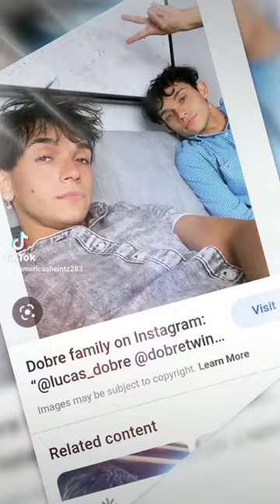Americas Kayla Heintz 19 Marcus Dobre 23 Darius Dobre 27 Lucas Dobre 23 Cyrus Dobre 29